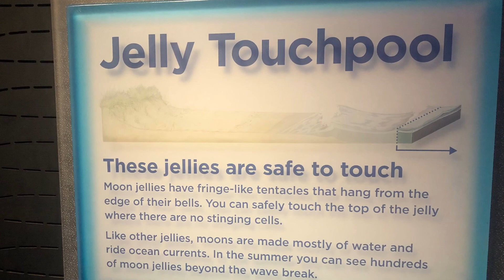Jack & Lucy touch jellyfish at National Aquarium (January 2023)